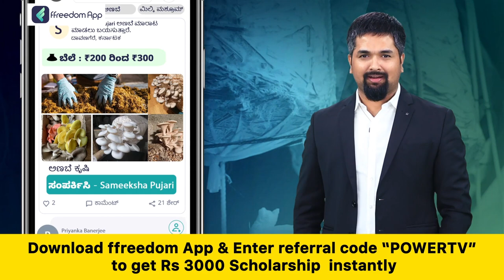Bengaluru Airshow : ಏರ್​​ ಶೋ ಎಫೆಕ್ಟ್​​​ , ಕೆಲ ಮಾರ್ಗ ಬದಲಾವಣೆ | Power TV News